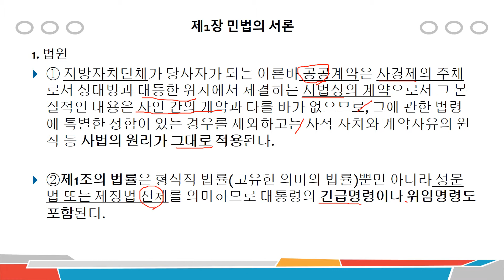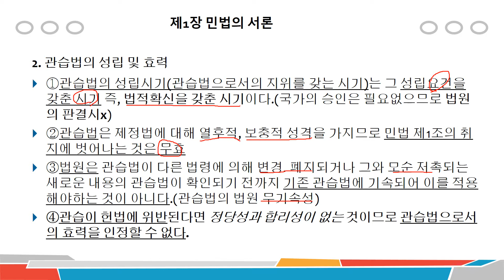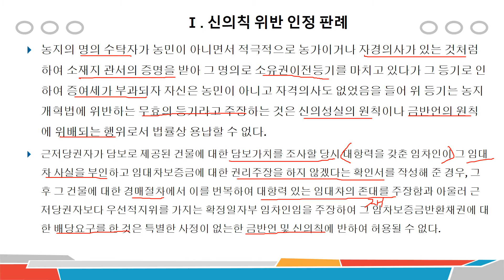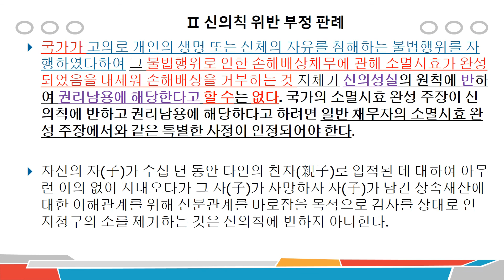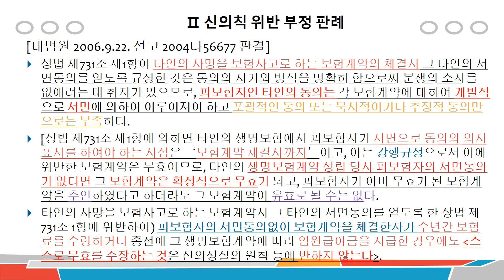[잘해낸다] 법무사시험 대비 민법 핵심과 쟁점 강의1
by  잘해낸다
법무사 1차 시험 대비 민법총칙 함께 공부하기